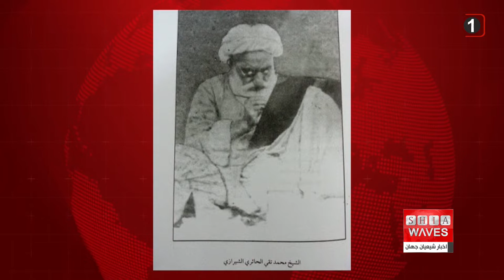تداوم فشارنهادهای امنیتی حکومت ایران به نزديكان آيت الله العظمى شيرازى- سعيد بهارى گزارش می دهد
یک ماه پس از ممنوعیت خروج آيت الله سيد حسين شيرازی از ایران و بازداشت موقت ایشان در بخش امنیتی فرودگاه تهران، حکومت ایران نه تنها هیچ گونه توضیح روشنی در این خصوص نداده بلکه فشار ها را علیه نزدیکان آیت الله العظمی شیرازی بیشتر کرده.
عموم مؤمنين، مقلدين و دوستداران خاندان مرجعیت شیرازی نسبت به این مسئله معترض هستند.

روحانیون و مراجع تقلید مستقل همواره و در طول تاریخ پشت و پناه مردم بوده اند.
مردم، به ویژه طبقات متدین مخصوصا در عراق و ایران هنگام مواجهه با سختی ها و ظلم حاکمان، به روحانیون بلند پایه و مراجع عظام تقلید پناه برده و نزد ایشان دادخواهی می‌کردند.
سلسله مراجع و علمای خاندان شیرازی چه در جریان نهضت موسوم به تنباکو در ایرانِ عهد ناصرالدین شاه قاجار، چه در جریان انقلاب عراق علیه استعمار انگلیس در سال 1920 موسوم به ثوره العشرین و چه در زمان حاضر همیشه در کنار مردم و پشت و پناه شیعیان و محبین اهل بیت علیهم السلام بوده اند و در دفاع از مبانی حقه تشیع و معارف اهل بیت علیهم السلام پیشتاز.
از این رو خاندان شیرازی همواره از سوی حاکمانِ نظام های سیاسی از گذشته تا کنون مورد آزار و اذیت و تحت تنگنا و فشار قرار داشته و دارند.
به‌عنوان نمونه ممنوع الخروجی آیت الله سید حسین شیرازی فرزند گرامی آیت الله العظمی سید صادق شیرازی و بازداشت موقت ایشان در بخش امنیتی فرودگاه بین المللی تهران که همزمان با سخنرانی پدر ایشان در استقبال از ماه محرم در جمع مبلغان دينى صورت گرفت؛ جلسه‌ای كه سرانجام با قطع برق بيت معظم له در هنگام سخنرانى مواجه شد.
پيش از آن نيز گذرنامه فرزندان خردسال آيت الله سيد احمد شيرازی، دیگر فرزند آیت الله العظمی شیرازی، كه جهت تجديد به سفارت ايران در كويت ارائه شده، توسط مسئولان سفارت باطل شده و از تقديم گذرنامه جديد به ایشان خودداری کردند؛ امری كه موجب سلب هويت رسمي اين كودكان خردسال در آن كشور گرديده است.
بر پایه گزارش منابع اخبار شیعه حدود یک ماه پس از ممنوع الخروجی آيت الله سيد حسين شيرازی هنوز پاسخ و توضیح روشنی در این خصوص از سوی حاكميت داده نشده، امری كه موجب اعتراض عموم مؤمنين، مقلدين و دوستداران خاندان مرجعیت شیرازی گرديده است.
لازم به ذکر است که در سال 1396 شمسی نیز در پی سخنرانی آیت الله سید حسین شیرازی که نظام ولایت فقیه را به نظام فرعون تشبیه کرده بودند ایشان دو هفته توسط دادگاه ویژه روحانیت و دستگاه‌های امنیتی مرتبط، در قم بازداشت شدند.
ايران، داعيه دار حكومت بر پايه احكام اسلامى است؛ اما مخالفين خود را از طيف ها وگروه هاى مختلفِ مخالف يا منتقد، مورد آزار و اذيت قرار داده و به اعدام، زندان، شكنجه ويا ممنوعيت خروج از كشور محكوم می‌کند. تا آنجا كه براساس گزارش سازمان ملل از نقض حقوق بشر در ايران، دست كم در نيمه اول سال 2022 بالغ بر 250 زندانی در این کشور اعدام شدند؛ آماری كه در مقايسه با مدت مشابه سال گذشته، رشدی دو برابری را نشان می‌دهد.
آزادی بیان که اولین و ابتدایی ترین حق شهروندی مخصوصا برای علما و دانشمندان در حکومت‌های مدعی دموکراسی است در کشوری مانند ایران جایی ندارد.
به گَواهی تاریخ، علما و دانشمندان در دوره پهلوی علیه حاکمیت بر منابر و کرسی‌های درس خود سخنرانی می‌کردند یا حتی در قالب انتشار بیانیه‌های تند و آتشین از حکومت انتقاد می‌نمودند. حکومت وقت نیز با توجه به وجود قانون مصونيت قضائیِ مجتهد، مجبور به تحمل سخنان ايشان بود.
قانونی كه به روايت سايت جماران به نقل از آيت الله العظمى شبيری زنجانی در سال 42 و پس از دستگيری آيت الله خمينی موجب آزادی ايشان ونجاتش از حكم اعدام گرديد.
سايت جماران از معظم له اينچنين نقل ميكند كه: آيت الله العظمى شريعتمداری و سه نفر ديگر از علمای وقت، طی نامه ای به قلم آیت الله العظمی شریعتمداری كه به دربار فرستادند بر ضرورت آزادی آيت الله خمينی ومصونيت قضائی علما ودانشمندان همچون مصونيت قضائی نمايندگان مجلس، تاكيد كردند.
امروزه اما، علما، مراجع تقلید مستقل شیعه و متفکران و صاحبنظران نه تنها از هیچگونه مصونیتی برخودار نیستند بلکه به اشکال مختلف مورد هجمه قرار میگیرند، ممنوع الخروج یا ممنوع الورود می‌شوند، در حصر خانگی و تبعید به سر می‌برند و در این بین حاکمیت هیچوقت پاسخگو نبوده!